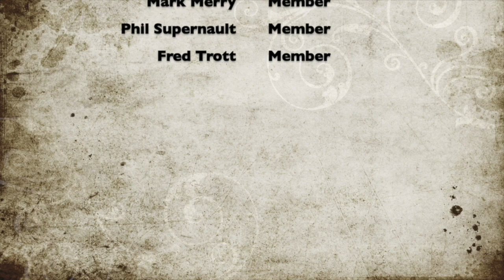Chili Zoning Board of Appeals: 1-26-21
Town of Chili, New York Zoning Board of Appeals meeting held on January 26, 2021.